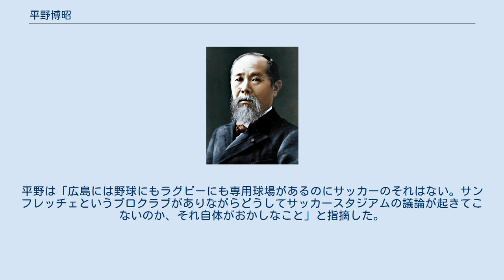平野博昭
平野 博昭（ひらの ひろあき、1942年（昭和17年）1月30日 - ）は、日本の政治家（第70代広島市議会議長、自由民主党新政クラブ）。
 広島県広島市西区南観音で生まれる。
平野家は観音の地を干拓しながら農業を営んでいた。
南観音小学校、観音中学校、基町高校を経て1965年、立教大学法学部卒業。
 衆議院議員砂原格の秘書となる。
また衆議院議員萩原幸雄の秘書となる。
1983年、広島市議会議員に初当選。
1999年、第70代広島市議会議長に就任、4年間務めた。
2014年、電子書籍『地方自治体・為政者の功罪 〜広島市の過去・現在・未来』を出版。
2015年に引退。
8期32年間広島市議会議員をつとめた。
 2020年4月、自民党の河井案里参院議員の陣営による公選法違反事件で広島地検が、平野の自宅や事務所も家宅捜索した。
また平野は地検から複数回にわたり聴取を受けた。
平野は河井側からの現金の受け取りは「ない」と否定した。
 2002年、市議会議長を務めていた平野は自らのホームページで、広島スタジアムの改修を主軸としたサッカースタジアムの建設を提言した。
平野はこの年、韓国まで出掛けてワールドカップを観戦。
彼の地でサッカースタジアム体験を積む。
平野は「広島には野球にもラグビーにも専用球場があるのにサッカーのそれはない。サンフレッチェというプロクラブがありながらどうしてサッカースタジアムの議論が起きてこないのか、それ自体がおかしなこと」と指摘した。
平野は「サポーターの機運の盛り上がり」をスタジアム実現の大きなポイントとして重要視した。